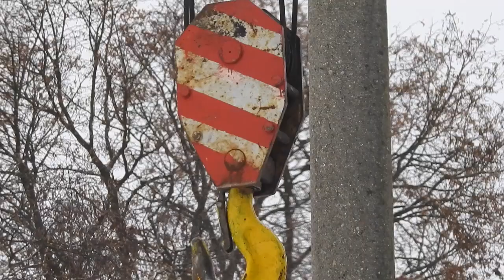ELEKTROMANÉVRY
Trojmezí 2022 - reportáž z výměny elektrického vedení za odolnější.